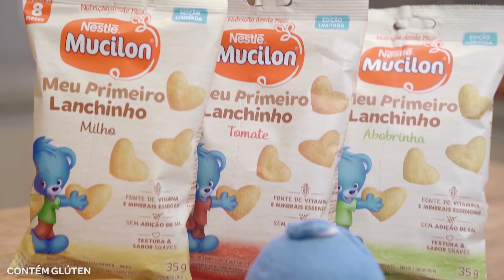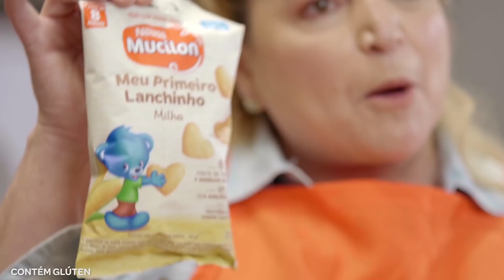Lançamento MUCILON® Meu Primeiro Lanchinho - Receitas Nestlé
A Miriam tem uma novidade para as mamães e papais de plantão! Chegou o MUCILON® Meu Primeiro Lanchinho, um biscoitinho especialmente desenvolvido para bebês a partir dos oito meses.

.: Lançamento MUCILON® Meu Primeiro Lanchinho :.
[00:00] 1. Apresentação
[00:30] 2. MUCILON® Meu Primeiro Lanchinho
[01:00] 3. Dicas para acompanhar
[02:21] 4. Rede de apoio